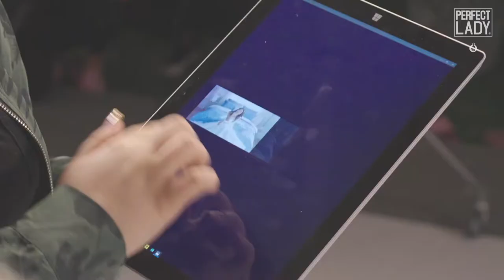퍼펙트레이디 메이킹 영상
국민요정 정경미와 함께한 퍼펙트레이디 지면 광고 촬영 현장
메이킹 영상입니다